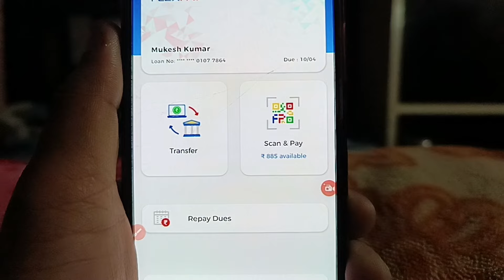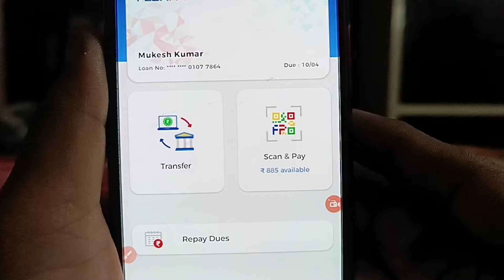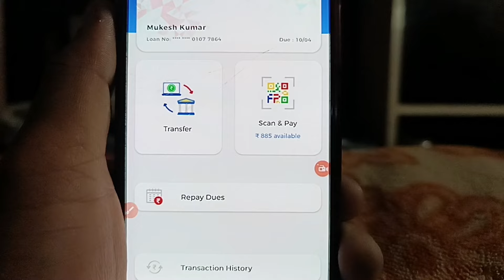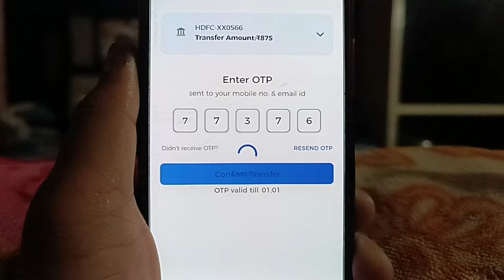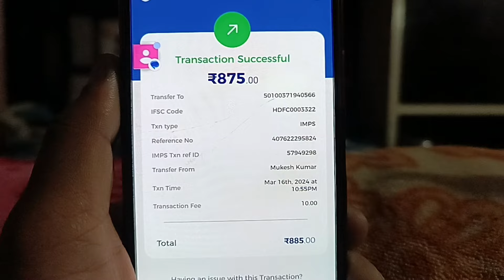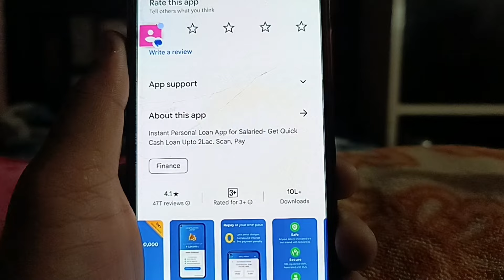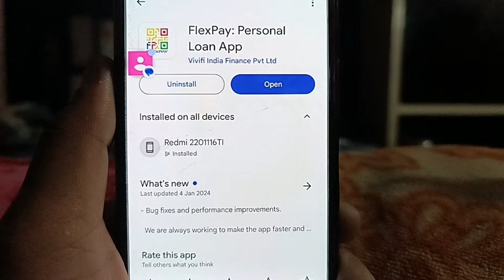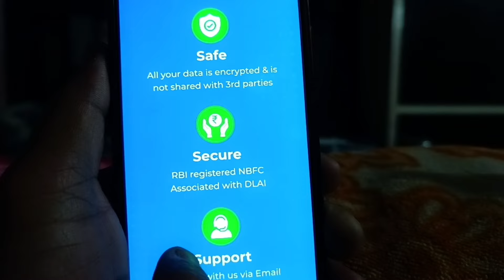Instant Personal Loan Kaise Le 2024 l Loan App Fast Approval Today l loan app without Cibil Score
personal loan app online
personal loan kaise le
5000 ka loan kaise le
scan loan app
loan apply prooses
loans
instant
instant loan
best loan app
nbfc loan kaise le
home loan